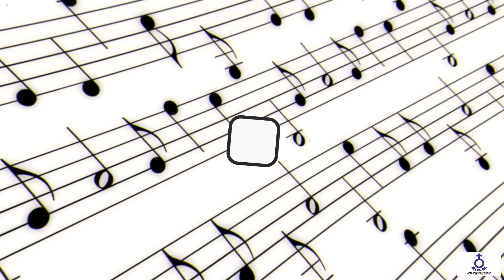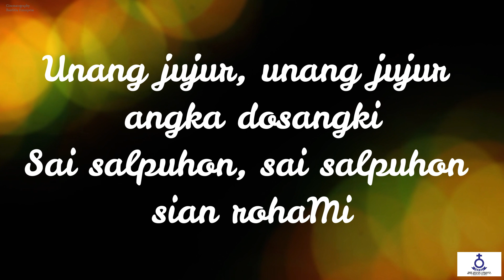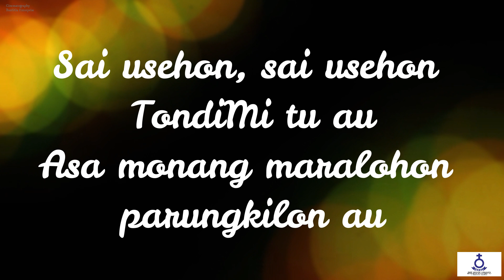(Rec) Renungan Harian - Senin, Tgl. 14 Oktober 2024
Senin, Tgl. 14 Oktober 2024

Pembawa Renungan :
Pdt. Yanti K. Simarmata, S.Si (Teol)
(Pimpinan Jemaat HKBP Sidoarjo Ressort Surabaya)

Topik:
"Jangan Sombong"

Ayat Nats :
Daniel 4 : 32